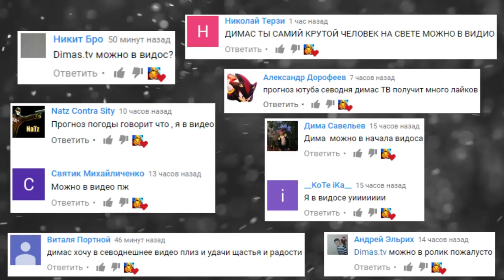АНИМАТРОНИКИ УБИЛИ ВСЕХ ЛЮДЕЙ || Garry's Mod